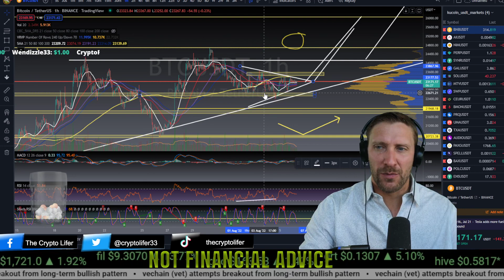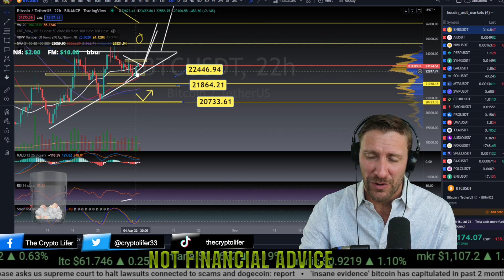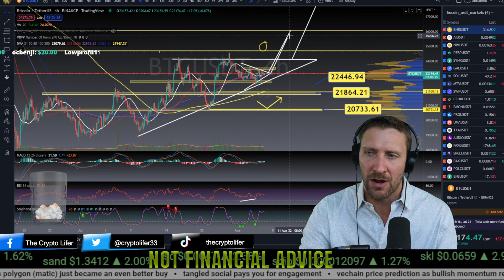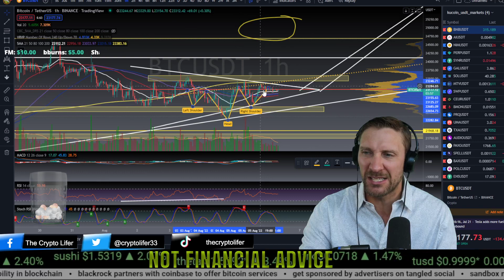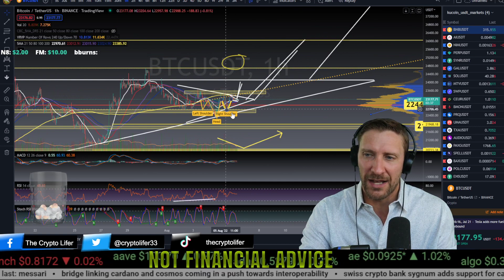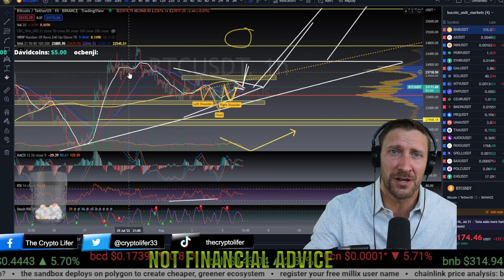BITCOIN ABOUT TO BOOM? DO NOT TRADE UNTIL YOU SEE THIS!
BITCOIN HEATING UP!! HUGE MOVE COMING!  EP 561

How low can Bitcoin go?  Tune in for the most accurate market analysis on YouTube, pick up some alt coin gems and enjoy the vibes. Crypto Lifer compares the BTC and ETH charts to the S&P 500, DXY, Bitcoin Dominance charts plus other market indicators to figure it all out.

BTC    15vPbg87QSBNS8xJrBoiZZCZGzLQ5Pktyp
LTC     M86J8xwJTy6tcCvPM7QXvBeZ4UFpBkGVao
ETH    0x831Bd78D67a88c2Fb2Fd81948F8591D22B5eDf23
XRP    rw2ciyaNshpHe7bCHo4bRWq6pqqynnWKQg
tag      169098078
BCH    qpn4304dgk3k27jkvhxa6tkv9dv2twedasert40ck6

🕒Timestamps
0:00